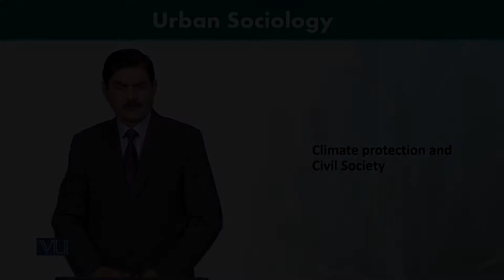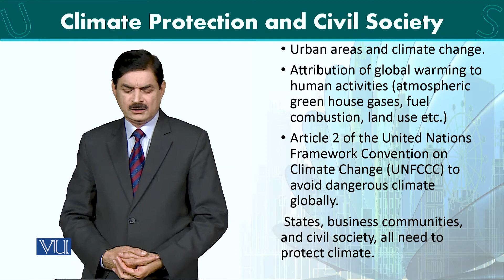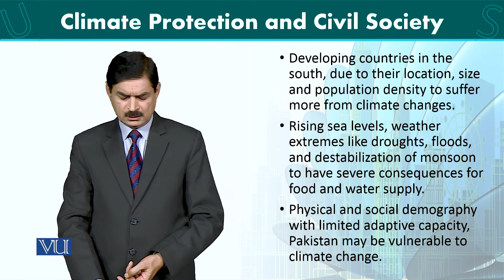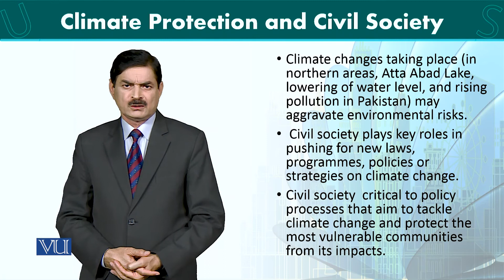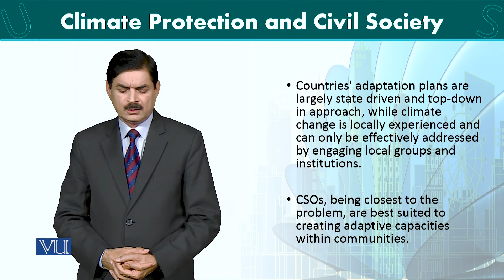SOC607_Topic111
by Dr. Muhammad Ramzan